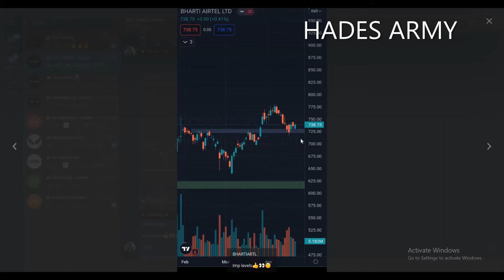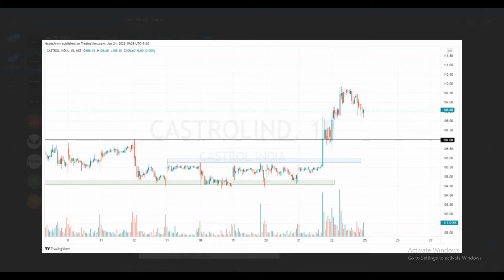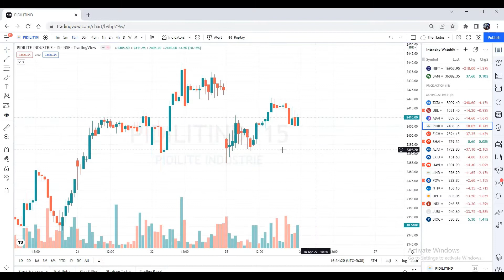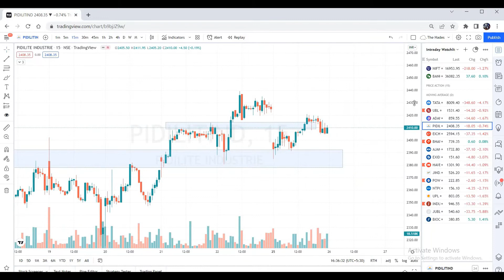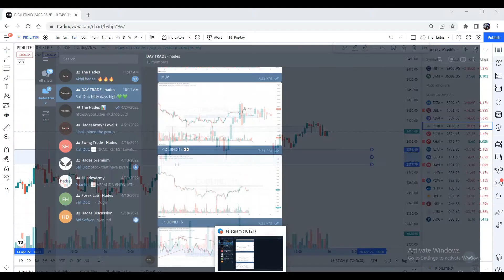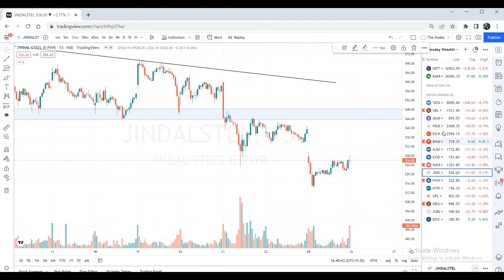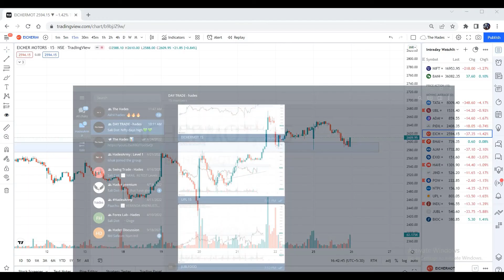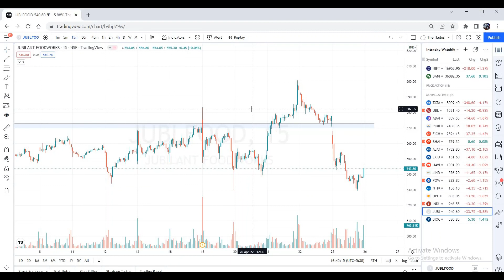INTRADAY TECHNICAL ANALYSIS I MALAYALAM I April 25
LEARN PRICE ACTION ANALYSIS TOGETHER AS A TEAM